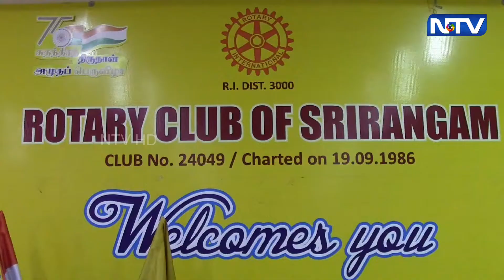ஸ்ரீரங்கம் ரோட்டரி சங்கம் துரோணாச்சார்யா விருது வழங்கும் விழா நடைபெற்றது